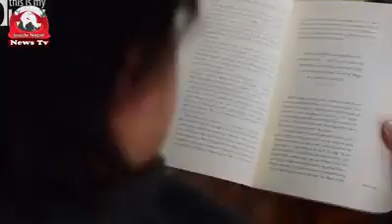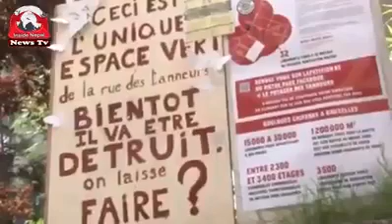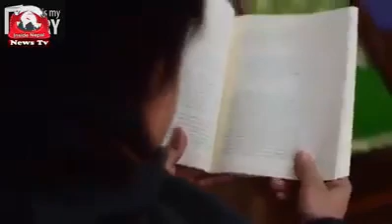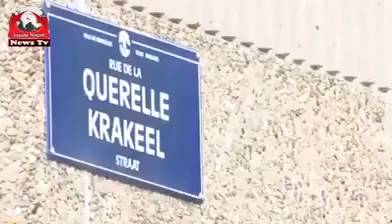White butterfly - Mission peace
Milan Rai Informative news regarding his campaign to spread peace with the WHITE BUTTERFLY throughout the world..